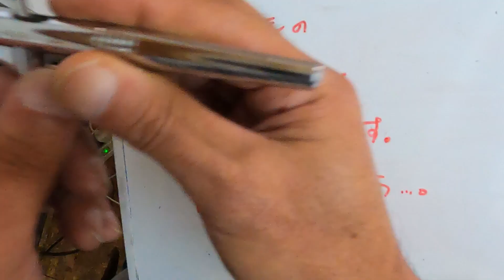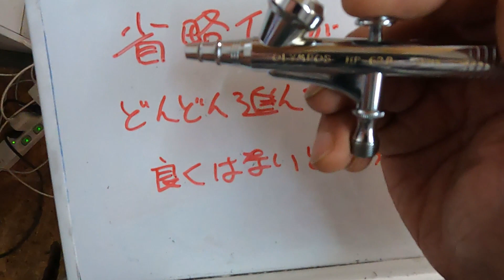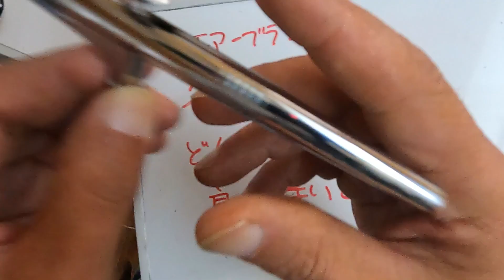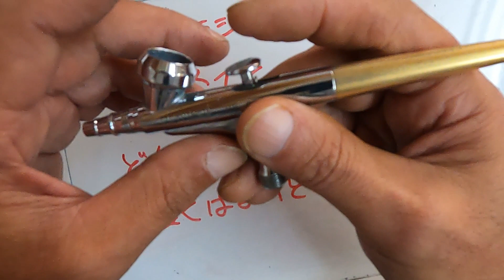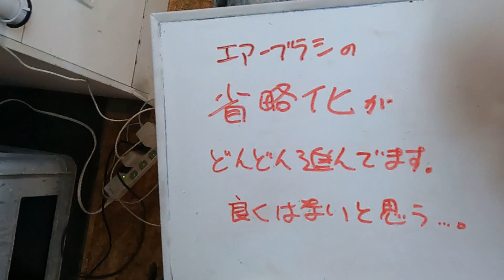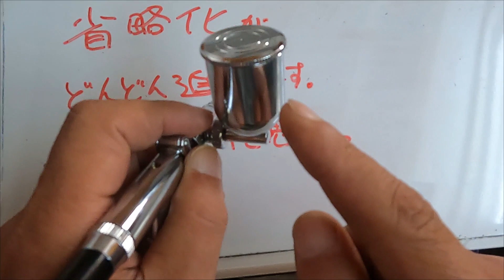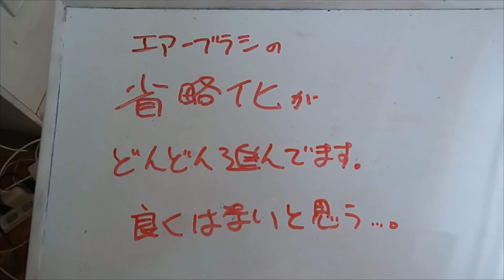エアーブラシの省略化がどんどん進んでます。良くはないと思う・・・。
誰にでも無料で配信していくのはちょっともったいない！と思うようなHOW TO動画等はメンバーの方だけにお見せしていきます。